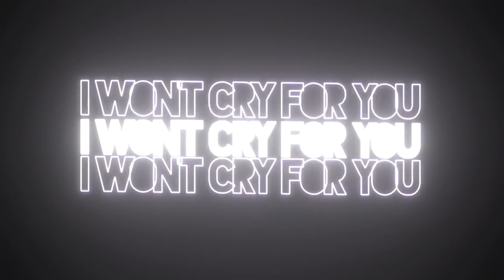Bloody Mary - Dabi's Dance[Edit] 💜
CREDIT/EDIT/THUMBNAIL : ZENXO.EDIT ( ME ) ⚡

Follow For more edit's !

Edited on mobile [ Video ]

APPS USED : Capcut and Alight Motion